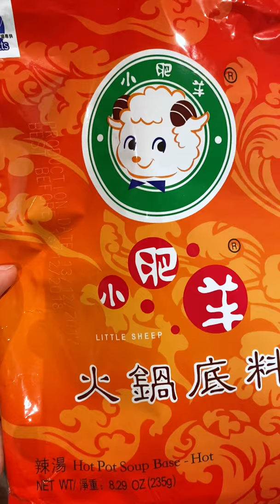Have you tried Mongolian Hot Pot at home?! (Taste Tour)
This is the spicy Little Sheep Hot Pot base we used